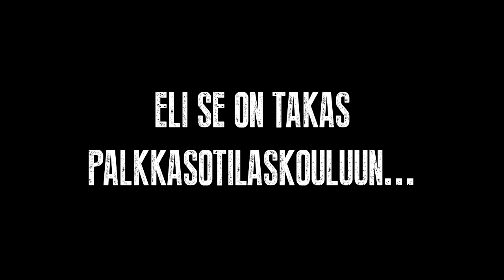Palkkasotilasdangot takaisin kasarmille!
▲ Mercenary Kings: Palkkasotilasdangot JefreAkemire ja LaZu ▲
Huomenna siis livestreamia aamupäivästä LaZu:n kanssa. Alotellaan Mercenary Kings -pelailut aivan alusta.
Striimit tulee jälkikäteen sitten tännekin, eli jos et ehdi katsomaan, niin älä huoli, huolehditaan että teki näette ne.
▲ Katso somelinkit alta ja liity Dangoperheeseen: ▲

▲ Pakolliset shoutoutkrediitit: ▲
(Tarvittaessa luvat kysytty biisien käyttämiseen)

Ääniefektit videoon hankittu Soundbible.comista

Grafiikan tehnyt mulle:
NikoGraphics:

▲ Useimmiten kysytyt kysymykset ▲

1. Mitä ohjelmia käytät videoiden tekemiseen?
Kuvaus: Pääosin NVIDIA ShadowPlayta, hätätilanteessa OBS Studiota. Konsolikuvauksiin käytän Elgato Game Capturea.
Äänennauhoitus: Audacity
Grafiikat: Adobe Photoshop CC 2015
Videoneditointi: Vegas Movie Studio 13 Platinum

2. Mites nauhoituskamppeet?
- Mikrofoni: audio-technica AT2020 XLR-liitännällä
- Kuulokkeet: HyperXCloud Core
- Äänikortti: Behringer U-Phoria UMC202HD
- Kuvakaappari: Elgato Game Capture
- Verkkokamera: Logitech C920
- Hiiri: Cooler Master Storm Octane MS35
- Näppäimistö: Cooler Master Storm Octane M87C